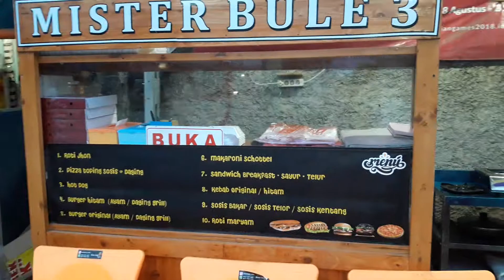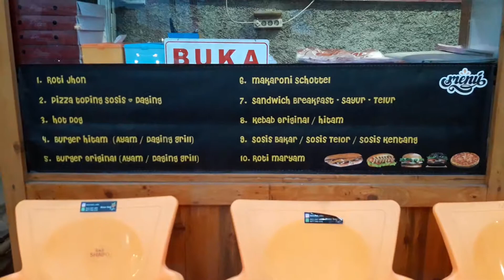Lokasi Mister Bule 3